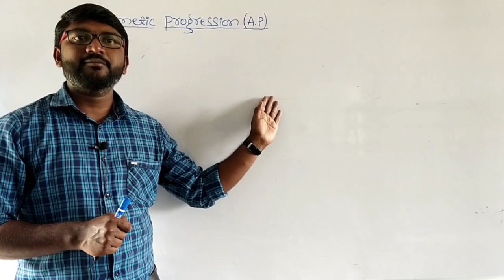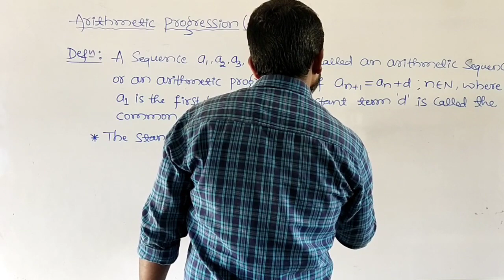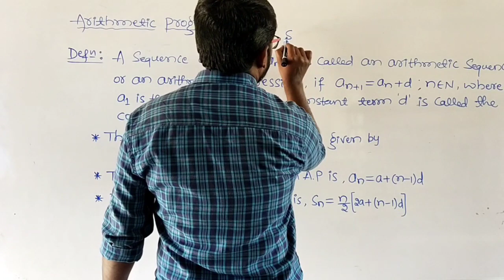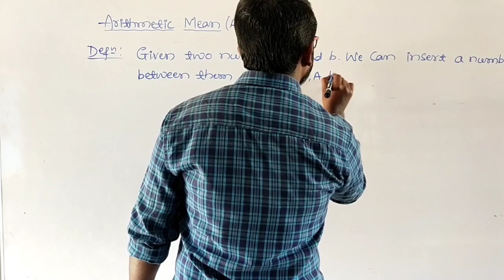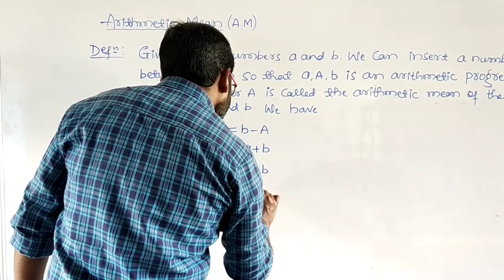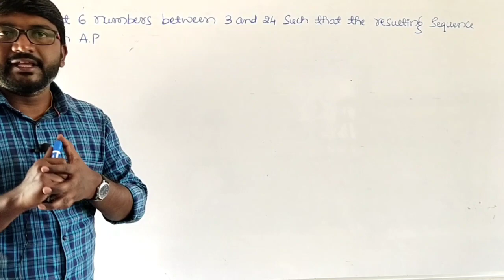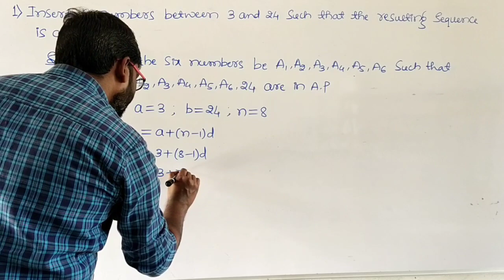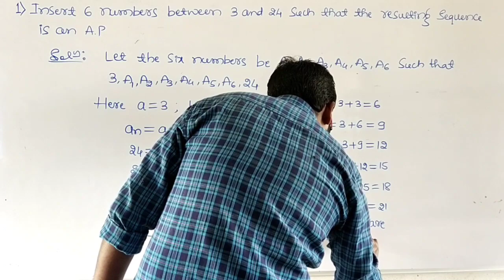Sequences & Series | Exercise 9.2 Introduction | Arithmetic progression | NCERT Class 11 Mathematics